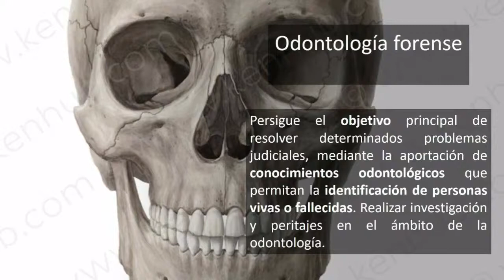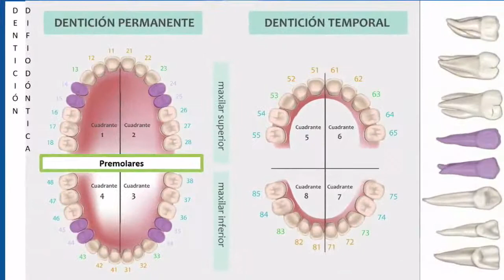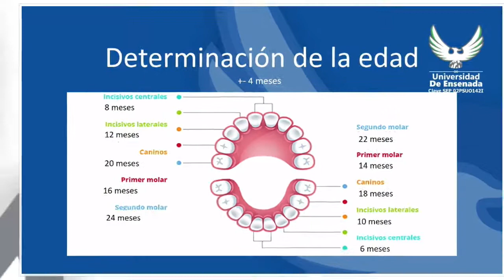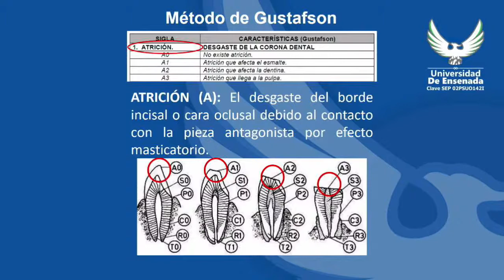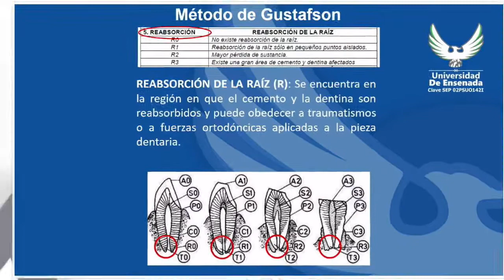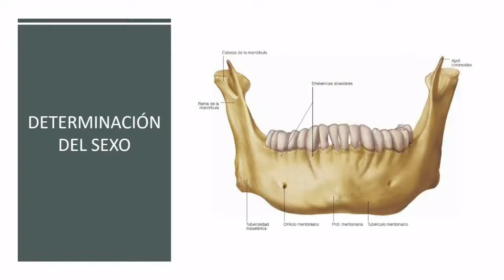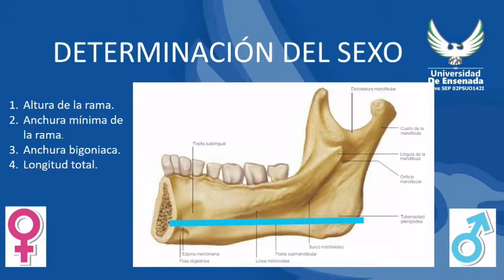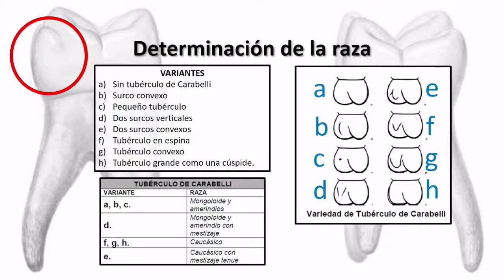Identificacion Criminal Odontologia Forense 1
Material educativo como parte de la formación de los alumnos de ITECI Universidad de Ensenada, Plantel San Quintín.